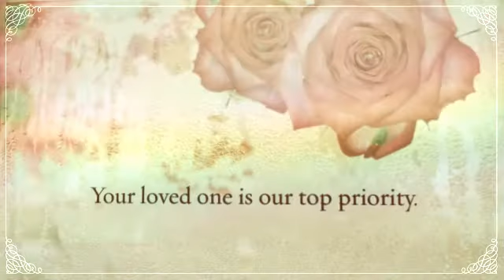Morning Starr New Beginnings